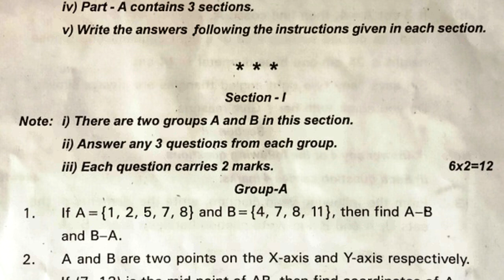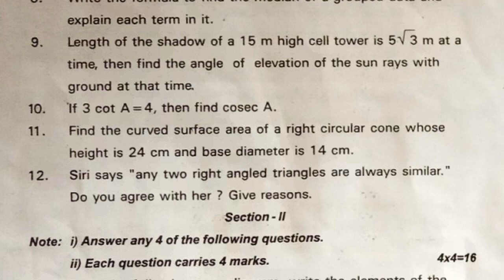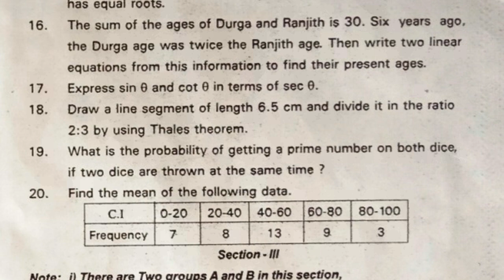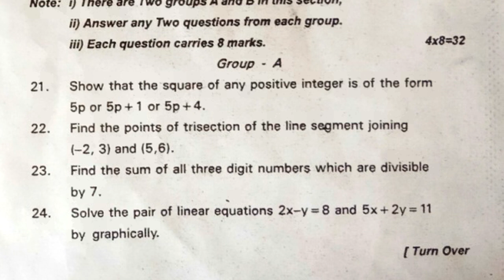10th class pre public exam question paper 2022 mathematics | class 10 maths pre final test paper 80m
10th class sa2 maths chapter wise government paper 2022, 10th class sa2 maths chapter wise annual exam paper 2022, 10th class pre-public exam 2022 question paper maths sa2,

more links...

10th class public exam maths practice paper 2022 | part b | class 10 maths sa2 question paper

10th class pre public exam practice test paper 2022 maths | part b questions | tenth pre-final exam

10th class pre final exam question paper 2022 mathematics | class 10 maths pre final test paper 80m

Real Numbers
Sets
Polynomials
Pair of Linear Equations in Two Variables
Quadratic Equations
Progressions
Trigonometry Introduction
Similar Triangles
Construction

10th class pre final exam question paper 2022 mathematics | class 10 maths pre final test paper 80m

10th class public exam 2022 question paper maths sa2,
10th class maths paper 2022 sa2,
10th class board exam paper 2022 maths sa2,
10th class maths public exam question paper 2022 sa2,